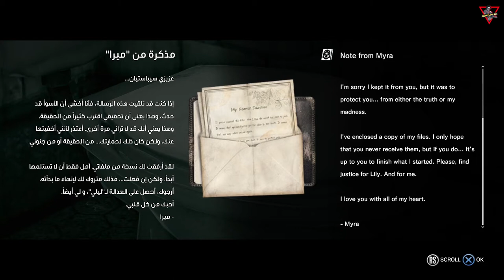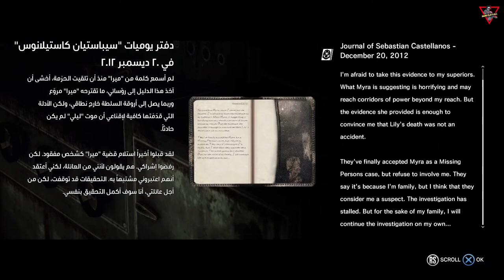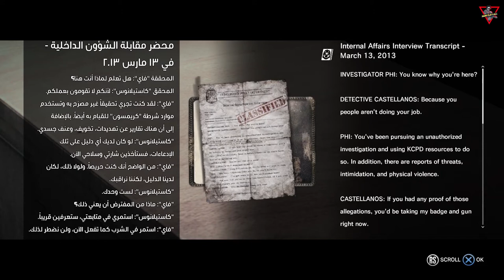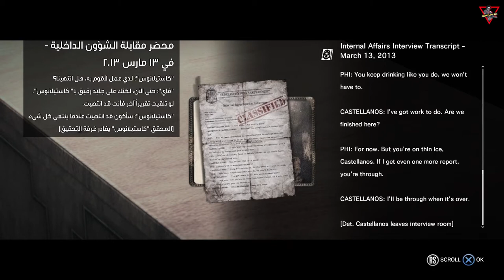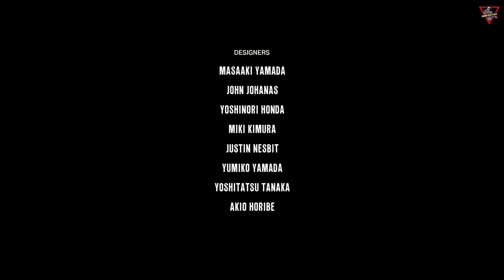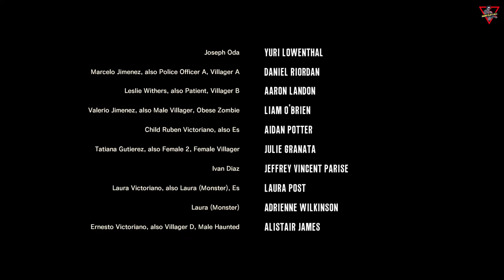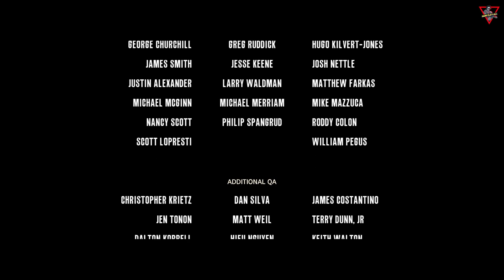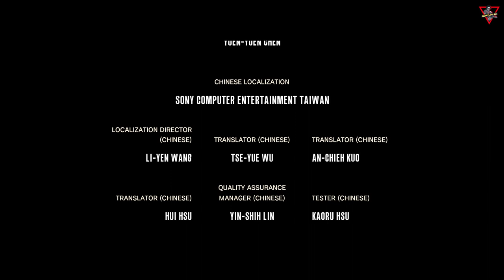The Evil Within [2014] [Episode 06 The End - Chapter 14 & 15] [Lang: En - Sub: En/Ar] مترجم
While investigating the scene of a cruel murder, detective Sebastian Castellanos is knocked unconscious by a mysterious and powerful force. When he awakens, he finds himself in a deranged world.

الشيطان في الداخل (ذا إيفل ويذان) مترجم عربي [2014] [الحلقة 06 والأخيرة- الفصول 14 - 15] [اللغة: الإنجليزية - الترجمة: العربية]

أثناء التحقيق في مسرح جريمة قتل قاسية، فقد المحقق "سيباستيان كاستيلانوس" وعيه بقوة غامضة وقوية. وعندما يستيقظ، يجد نفسه في عالم مشوش